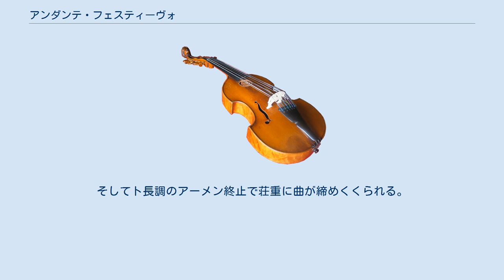アンダンテ・フェスティーヴォ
アンダンテ・フェスティーヴォ（Andante Festivo）JS34は、ジャン・シベリウスが作曲した弦楽合奏曲。
最初は弦楽四重奏のために書かれた。
フェスティーヴォはイタリア語で「祝祭的な」という意味。
 原曲の弦楽四重奏版は、1922年にサイナトゥサロ製作所からの依頼で、その25周年記念祝賀会のための曲として書かれた。
初演は同年12月28日の祝賀会において行なわれたが、その際参加者に配付された記念冊子に総譜が収録されている。
1930年に、使用任意のティンパニを含む弦楽合奏用に編曲され、1941年に出版された。
現在ではもっぱら弦楽合奏版で演奏される。
 この作品はシベリウスのお気に入りの曲だったらしく、しばしば自らが指揮する演奏会のプログラムやアンコールで取り上げていて、1939年の自演の放送録音が残されている。
1970年代初頭にLPレコードで発売された録音はシベリウス唯一の自作指揮音源として愛されていたが、実際にはこれは全く別の指揮者による演奏の録音であったことが後に判明した。
フィンランド放送局はこのミスについて公表し、1995年には本物の録音が発売された。
 祝祭的という言葉の一般的なイメージとは異なり、この曲は幾分儀式ばったところもある、荘重で一種宗教的な讃歌となっている。
ト長調で始まるが、ホ短調や教会旋法が交錯したり、イ長調に移行したりしながら、冒頭の動機が形を変えて演奏される。
そしてト長調のアーメン終止で荘重に曲が締めくくられる。
 5部の弦楽合奏、ティンパニ（3個、任意） 約4〜7分。
シベリウス自演の録音では6分。